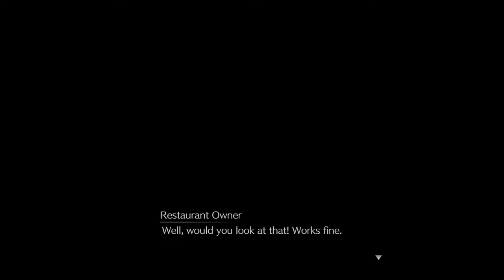Johnny Has Joined the Party... Yay... - FINAL FANTASY VII REMAKE - PART 19